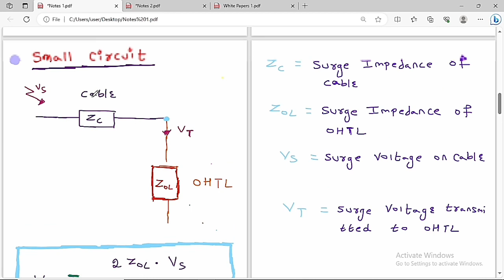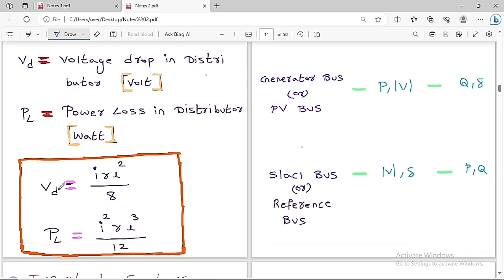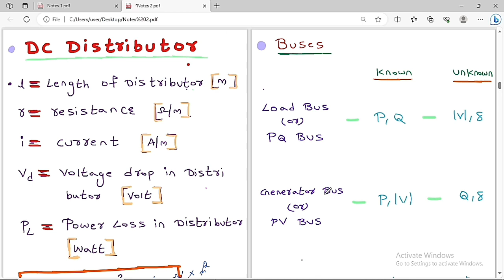Lecture = 3 Power System Quick Revision